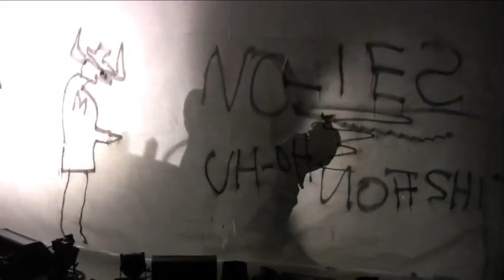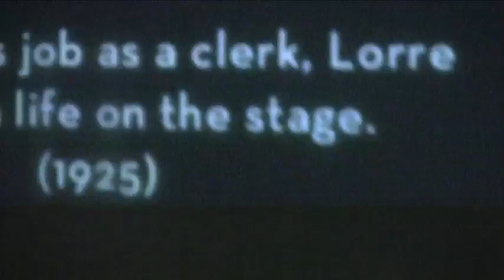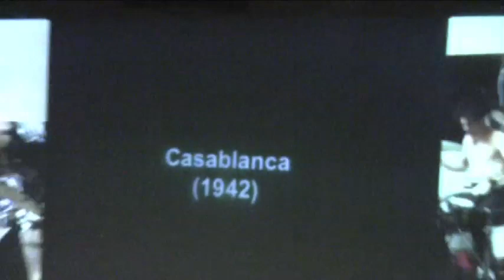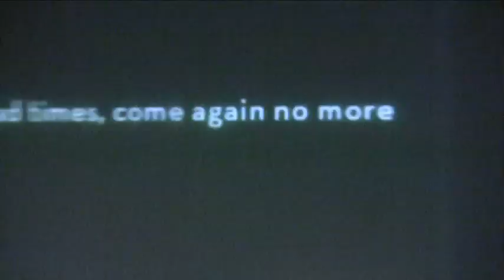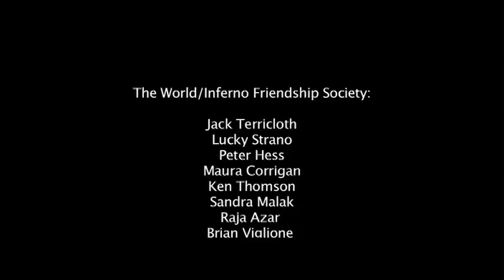The World/Inferno Friendship Society "Addicted to Bad Ideas" Live in NYC (01/09/09)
The World/Inferno Friendship Society
"Addicted to Bad Ideas: Peter Lorre's Twentieth Century" Live in NYC

Cameras: Kevin Vonesper, Jordana Lewinter, Ska Jenny
Edit: Kevin Vonesper
Sound: Jim Norton

Society Members: Jack Terricloth, Lucky Strano, Peter Hess, Maura Corrigan, Ken Thompson, Raja Azar, Sandra Malak, Brian Viglione

1. Half a Bottle of Laudanum
2. Peter Lorre Overture
3. Jack Has Some Suggestions
4. Fiend in Wein
5. This is the Saddest Story...
6. With a Good Criminal Heart
7. Peter Lorre Interlude
8. "M" is for Morphine
9. Mystery in the Air 1
10. ...and Embarked on a Life of poverty and Freedom...
11. Lang und Goebbels
12. Anti-Fascist Cabaret
13. Ich erinnere mich an die Weimarer Republik
14. Welcome to Hollywood, Pete!
15. I Just Make Faces
16. Mr. Terricloth V. The Sons of Bitches
17. Everybody Comes to Rick's
18. Dear Jerkface
19. Cathy Catherine
20. Mystery in the Air 2
21. Thumb Cinema
22. Mime from the FBI
23. Addicted to Bad Ideas
24. Heart Attack '64